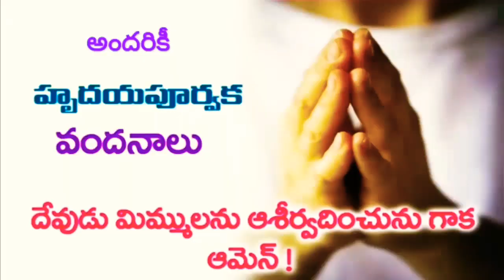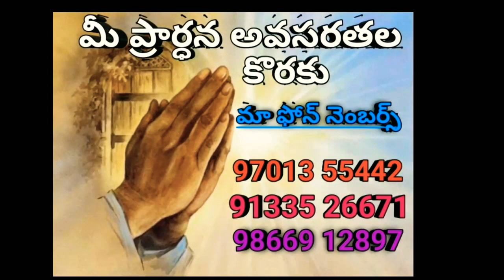అభ్యంతరం గా ఉన్నావా మూడోవ బాగం ! దైవజనులు కె క్రీస్తు ప్రసాద్ గారు. Pastor k kristhu Prasad messages